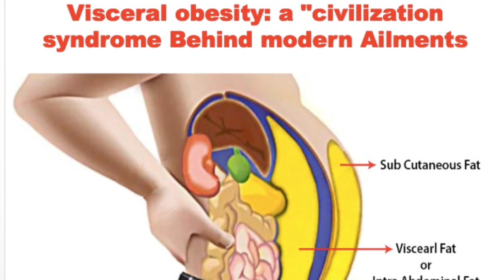ആദിമ മനുഷ്യന് പ്രമേഹം ഉണ്ടായിരുന്നോ ?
Today's video I want to talk about hunters-gathers food habit prevented them to get diabetes.

50% of their food consisit of FAT
30% protein
20% only carbohydrates

This helped the hunters-gathers to maintain their body weight and helped them to not to get any lifestyle disease.

Hence if the diabetic patients follow the diet of hunters-gathers for a period of few months will help them to come out diabetes with guidance.

Do not follow any diet changes without doctors advice